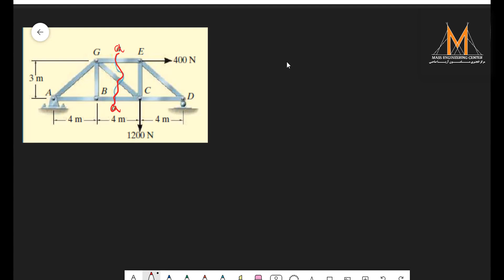Section Method Example Easy Statics